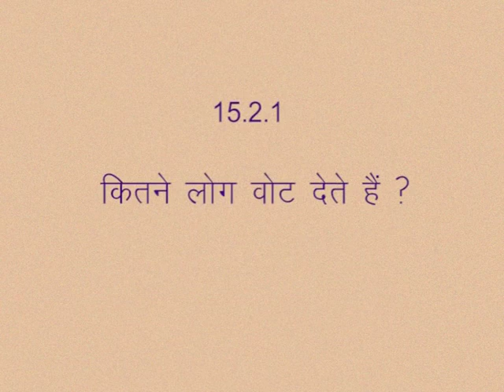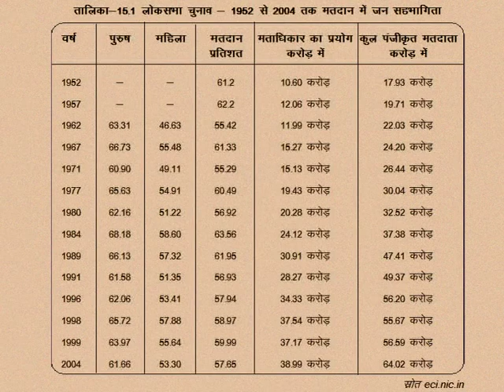CLASS 10th SOCIAL SCIENCE | CHAPTER 15 Participation in democracy